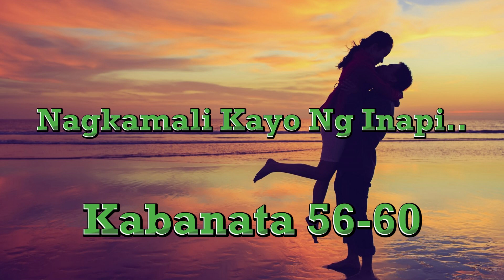Nagkamali Kayo Ng Inapi...Kabanata 56-60